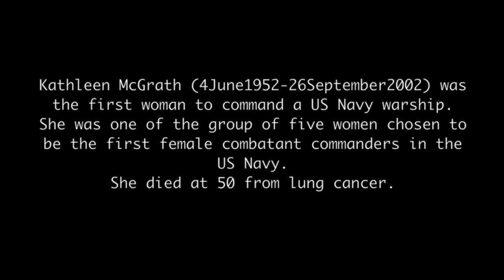Women In Warfare Workout - Kathleen McGrath